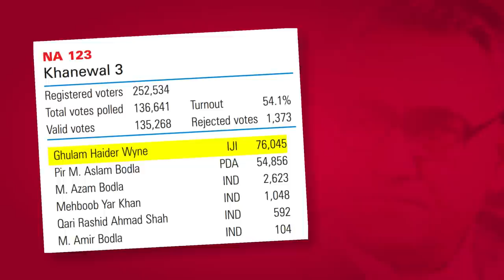Ghulam Haider Wyne Biography | Former Chief Minister Punjab | Nawaz Sharif Dummy CM, Self made Story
Ghulam Haider Wyne Biography | Former Chief Minister Punjab | Nawaz Sharif Dummy CM | Self made
✰ Pak Army Series: In this playlist we had published videos on General Niazi, General Raheel Sharif, General Hamid Gul, Ayub Khan, General Yahya Khan, MM Alam, General Tikka Khan, Asim Saleem Bajwa, Pervez Musharraf, General Asif Nawaz Janjua, Arshad Sami Khan and many more.
✰ Honest Talk (Interview Series): In this playlist we had published videos on Ijaz Ul Haq, Dr Arifa Nazir Jutt, Abida Hussain, Khalil ul Rehman Qamar and many more.
✰ History of Pakistan Series: In this playlist we had published videos on Nawabzada Nasrullah Khan, Hakim Ali Zardari, Molana Azam, Bacha Khan, Benazir Bhutto, Kausar Niazi, Nawab Akbar Bugti, Ch Zahoor Elahi, Zulfikar Ali Bhutto, General Zia ul Haq, Shah Ahmad Noorani, Air Marshal Asghar Khan, Nawab of KalaBagh, Nusrat Bhutto, Mufti Mahmud, Tariq Aziz, Molana Abdul Sattar Khan Niazi, Murtaza Bhutto, Ghulam Ishaq Khan, Khan Abdul Wali Khan, Khawaja Muhammad Rafiq, Maulana Syed Maududi, General Naseerullah Khan Babar, Farooq Leghari, Dr. Imran Farooq, Syed Mardan Shah Pir Pagara, Huseyn Shaheed Suhrawardy, Hakim Muhammad Saeed, Liaquat Ali Khan, Abdur Rab Nishtar, Khan Abdul Qayyum Khan, Khan Abdul Qayyum Khan and many more.
✰ Public Opinion Shows: In this playlist we had published videos on Z.A Bhutto & Mujeeb, Usman Buzdar VS Shehbaz Sharif, Imran Khan VS Nawaz Sharif and many more.
✰ Kitab Kahani Series (Books on Pakistani Politics): In this playlist we had published videos on Imran Khan and many more.
✰ Heroes in Indo-Pak History Series: In this playlist we had published videos on Syed Attaullah Shah Bukhari, Rai Ahmed Khan Kharal, Tipu Sultan, Lakshmibai Rani of Jhansi, Maulana Mohammad Ali Johar, Allama Fazle Haq Khairabadi, Pir of Pagaro VI and many more.
✰ World Leaders Biography Series: In this playlist we had published videos on Recep Tayyip Erdogan, Queen Rania of Jordan, Sheikh Mujibur Rahman (Founder of Bangladesh), Ayatollah Khomeini, Indira Gandhi, Nelson Mandela and many more.